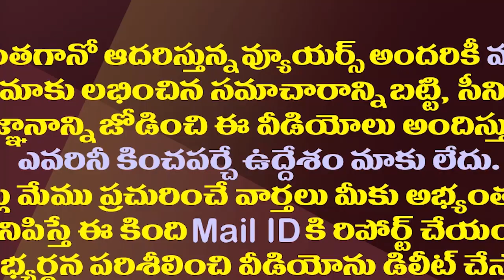టీడీపీ జనసేన..మధ్యలో ఓ పారిశ్రామికవేత్త||An industrialist between TDP and JANASENA